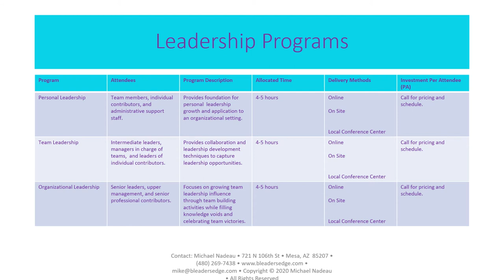BLeadersEdge Marketing Packet